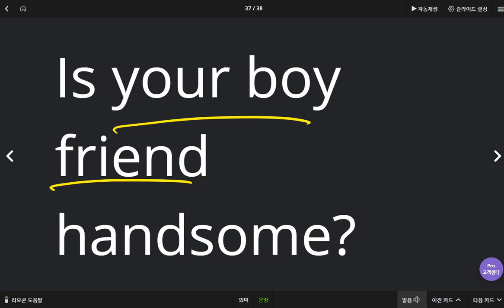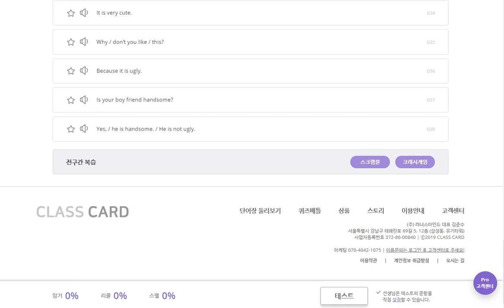김도헌 2020 05 26 2